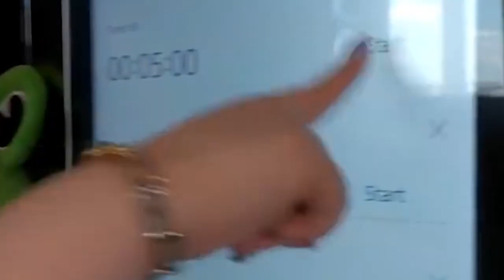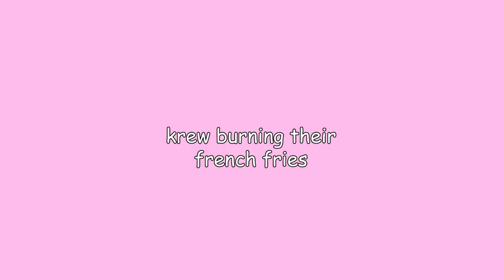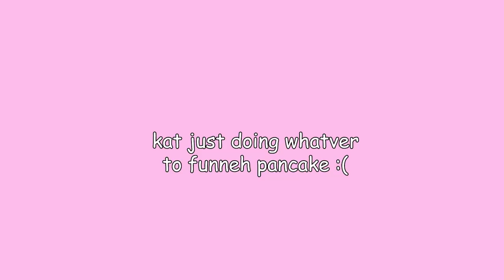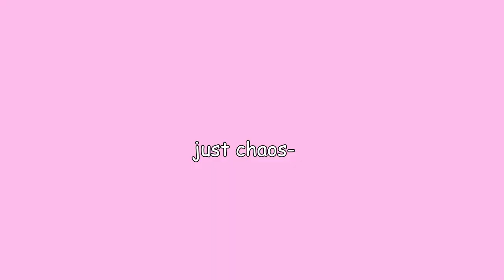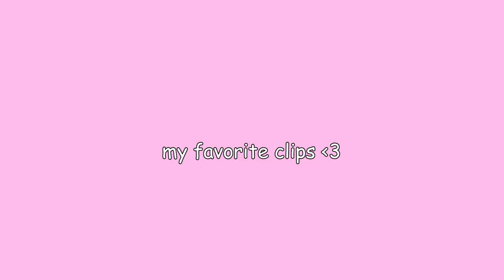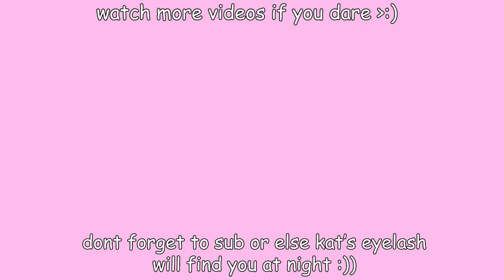krew vlog moments that butter my croissant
hello its been a while and merry christmas!! im looking forward to edit the new krewmas vlog. sorry if i havent uploaded in 2 weeks i was just relaxing and i was waiting for krew's mountain vlog to include it in this video :D